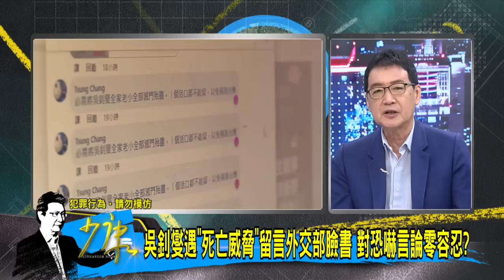【今日精華搶先看】吳釗燮遇「死亡威脅」留言外交部臉書 對恐嚇言論零容忍?